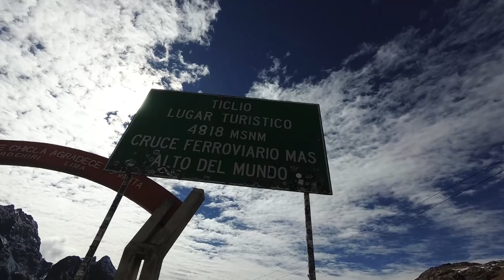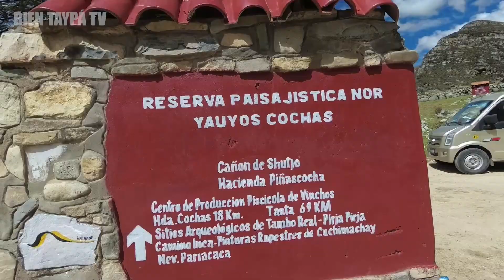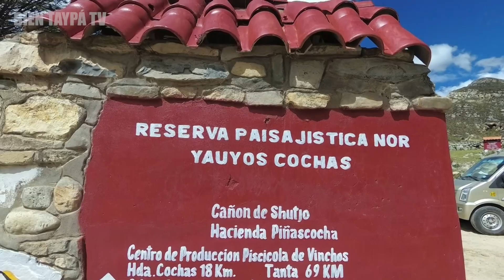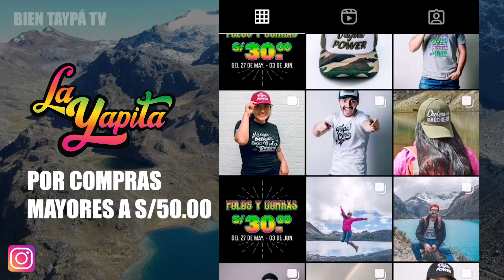COLQUEPUCRO🏔️💚 en la Cordillera del PARIACACA